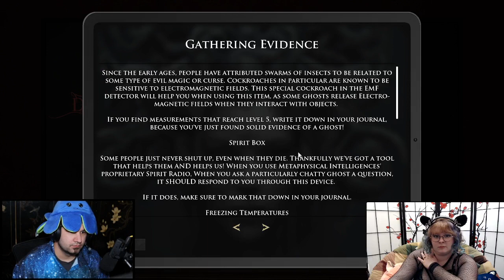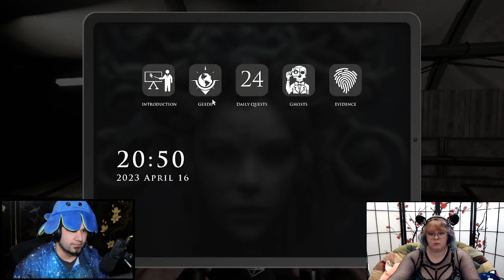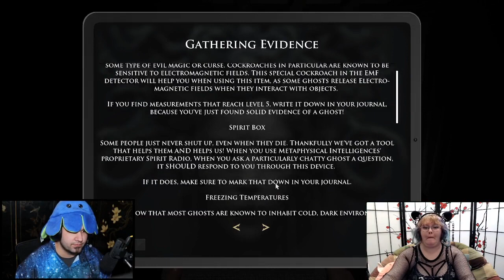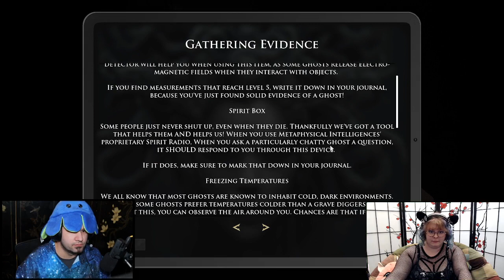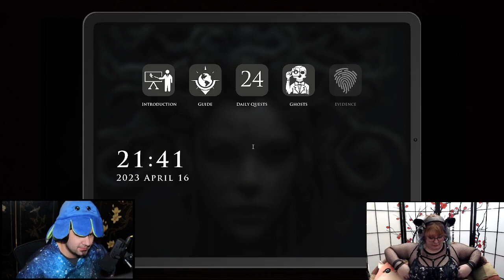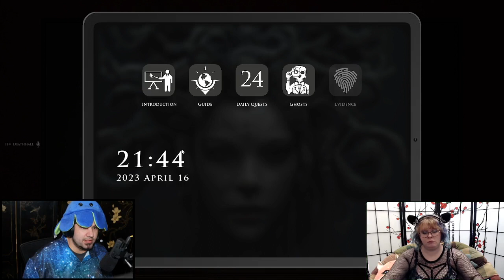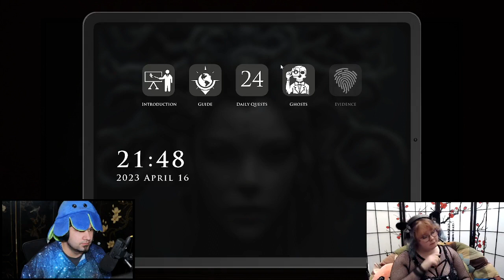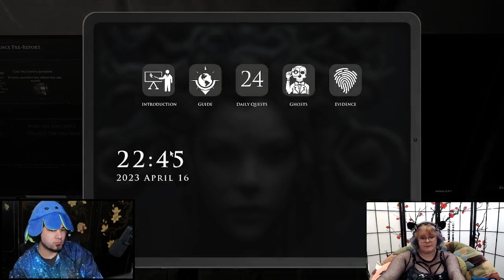Demonologist full play (Unedited) | Ft. My Beautiful Partner